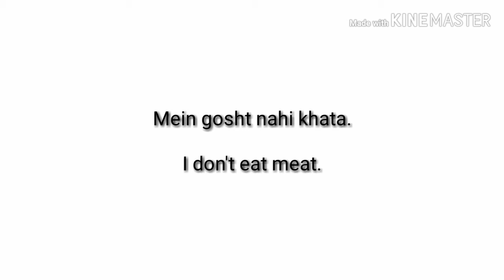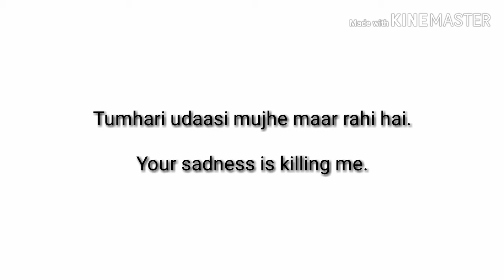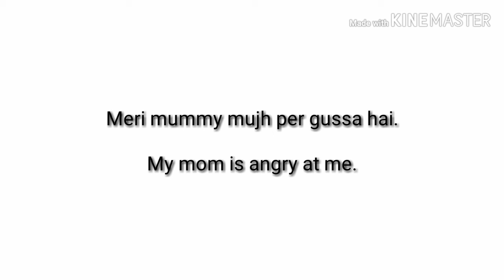Daily use sentences in English